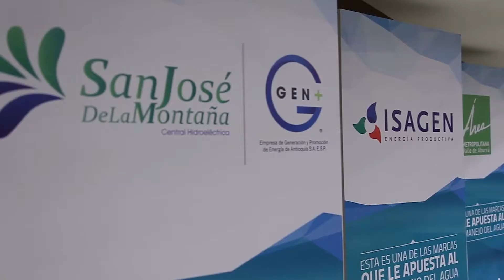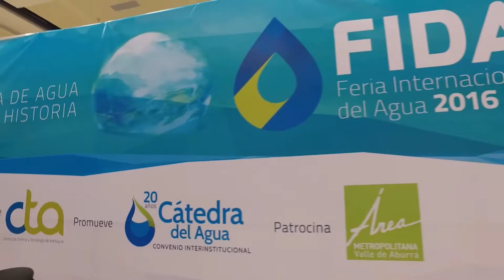Foro Internacional del Agua - FIDA -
FIDA  es un espacio de diálogo para el intercambio de  conocimientos entorno al agua como factor fundamental para el crecimiento verde de las organizaciones y los territorios.